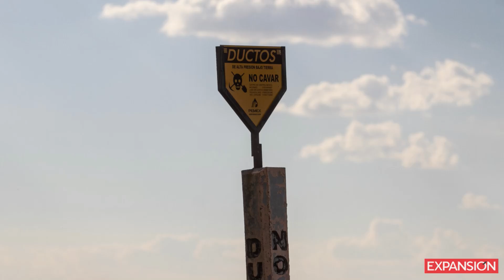Policías hallan una toma clandestina en Atlacomulco, Estado de México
Durante un recorrido de vigilancia para evitar el robo de combustible, oficiales de la Policía del Estado de México encontraron la toma ilegal en un ducto de Pemex que se encuentra en la zona.